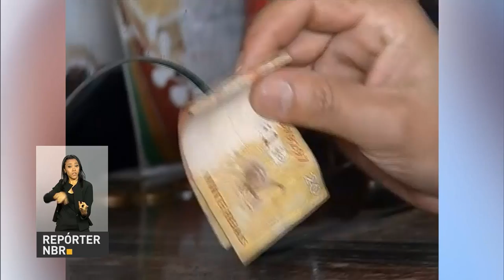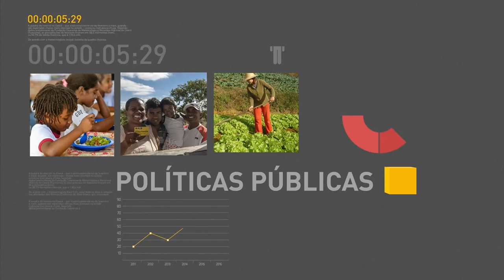Lei de cotas para pessoas com deficiência entra em vigor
REPÓRTER NBR 10H- 29.12.16: Lei de cotas para pessoas com deficiência e outra sobre medicamentos cosméticos. E ainda: conheça os direitos do consumidor na hora de trocar os presentes de Natal.